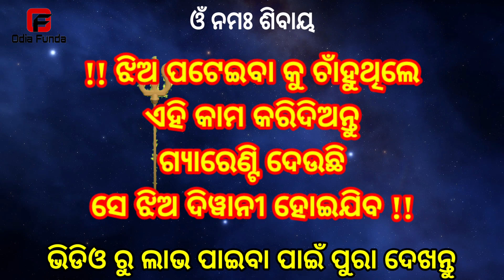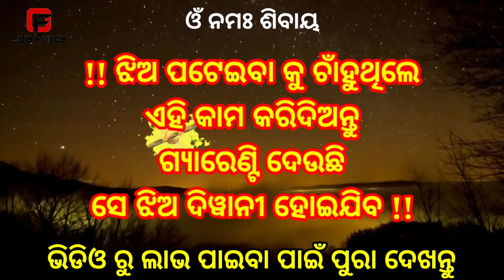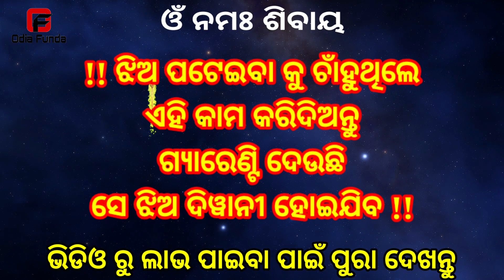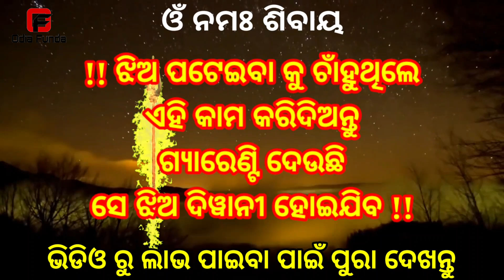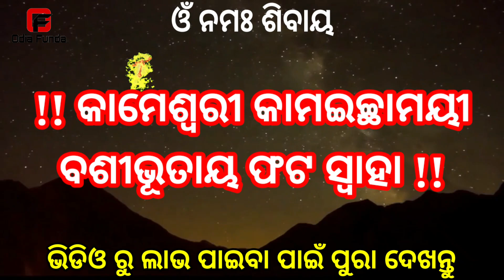ଶିଖନ୍ତୁ ଝିଅ ପଟେଇବା ମନ୍ତ୍ର | odia tips | odia upachar | odia vastu shastra | odia rashifala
Friends mu apanaku ehi video jhia pateiba upaya ehi bisayare kichi janiba katha apana mananka sahita share Karichi jadi video ti apanaku bhala lage ama channel ku subscribe karibe Thank you

ଲେମ୍ବୁରେ ଶିଖନ୍ତୁ ଝିଅ ପଟେଇବା ମନ୍ତ୍ର | odia tips | odia upachar | odia vastu shastra | odia rashifala